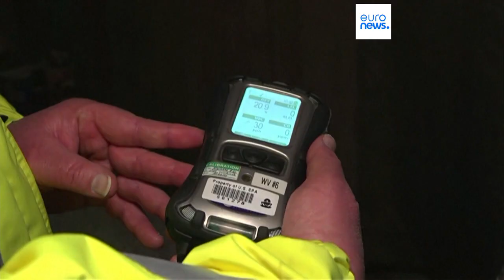El Gobierno de Estados Unidos insiste a la población de Ohio: "No hay ningún peligro"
El responsable de la Agencia de Protección Medioambiental de Estados Unidos, Michael Regan, visitaba este jueves la zona y reiteraba que tanto el agua como el aire han sido debidamente analizados y no revisten peligro.